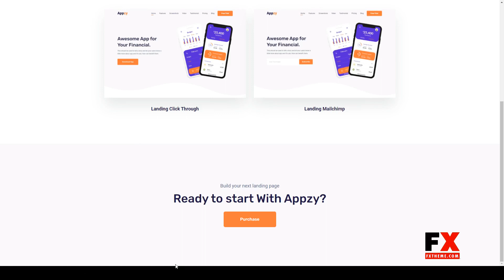Appzy - App HTML Landing Page Template creative app landing page app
ThemeForest Files Included Layered PNG, PHP Files, CSS Files, Sass Files, JS Files

 Columns 4+

 Documentation Unrated

 Layout Responsive